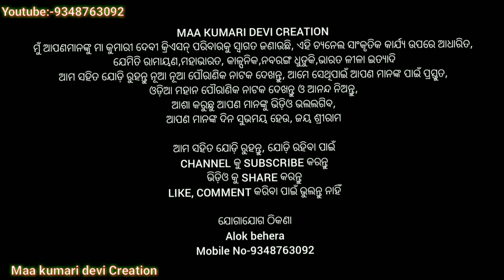Krushana Prasada ||Labakusa janam ||group:-A||part:-1||itamati Nayagarh